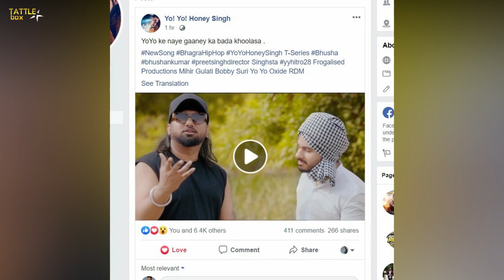Gur Nalo Ishq Mitha - Yo Yo Honey Singh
Finally here are all details of Yo Yo Honey Singh's upcoming India's 1st Bhangra Hip Hop song which is named as Gur Nalo Ishq Mitha, gonna be released on 24 July 2019.